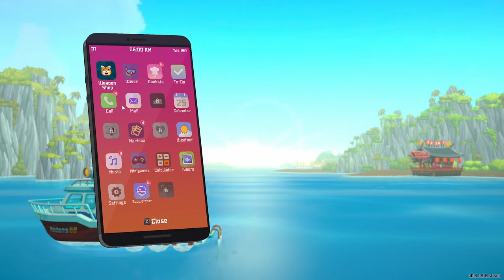Dave The Diver, One Of The Best Indie Games On Steam!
Dave The Diver Early Access Out Now!